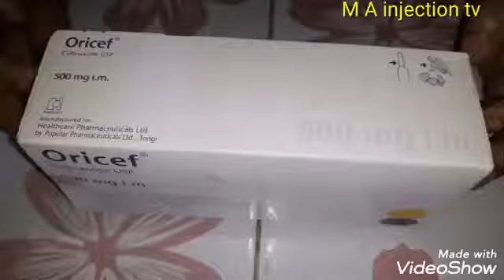IM injection push [M A injection tv]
Hello
Viewers

Howto Buttockinjection